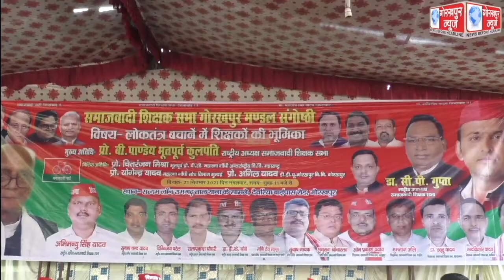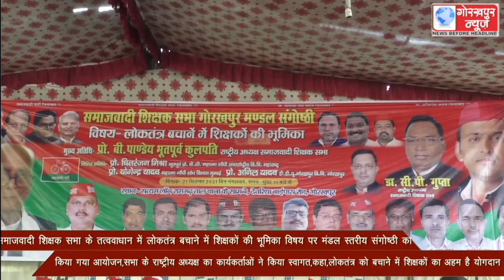समाजवादी शिक्षक सभा के तत्ववाधान में लोकतंत्र बचाने में शिक्षकों की भूमिका विषय पर मंडल स्तरीय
समाजवादी शिक्षक सभा के तत्ववाधान में लोकतंत्र बचाने में शिक्षकों की भूमिका विषय पर मंडल स्तरीय संगोष्ठी का किया गया आयोजन,सभा के राष्ट्रीय अध्यक्ष का कार्यकर्ताओं ने किया स्वागत,कहा,लोकतंत्र को बचाने में शिक्षकों का अहम है योगदान